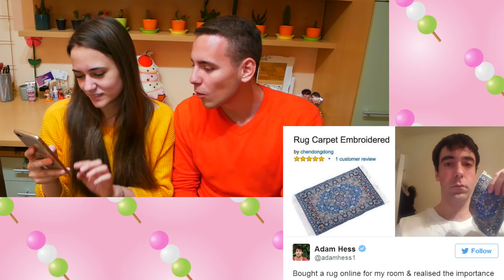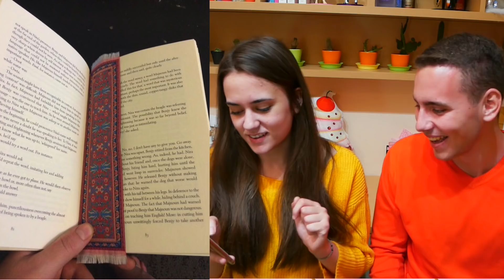ONLINE SHOPPING FAILOVI sa Braco Gajic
totemia